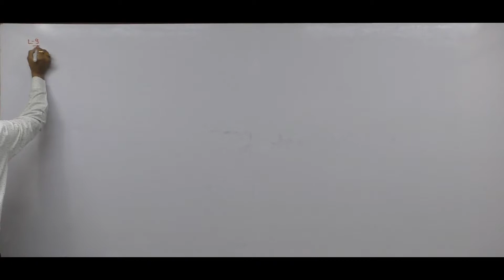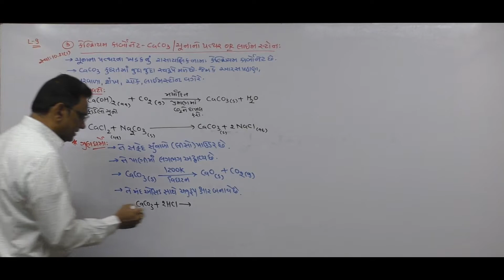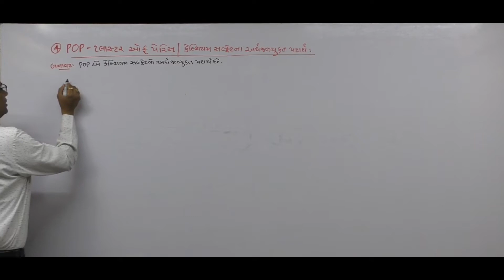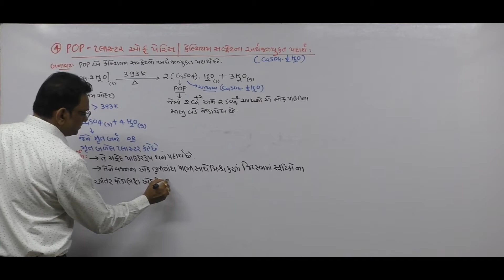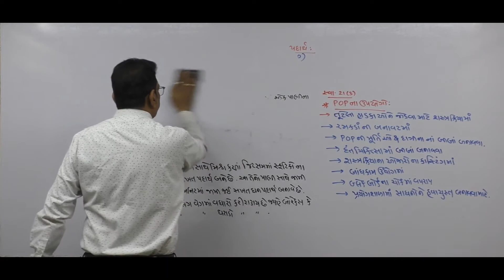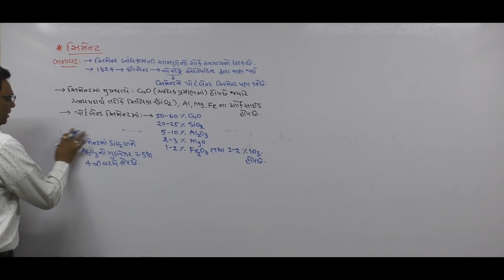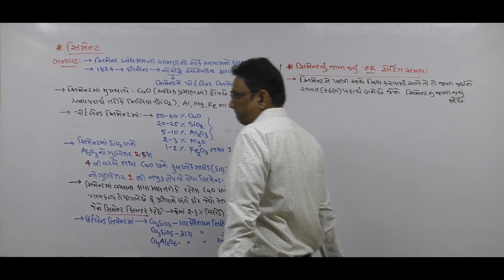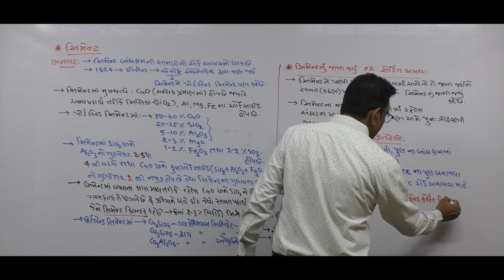Std 11 chapter 10 Lecture 9